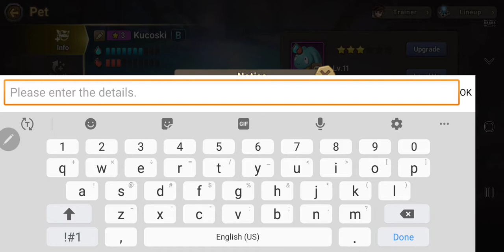Stoneage world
amazon wishlist